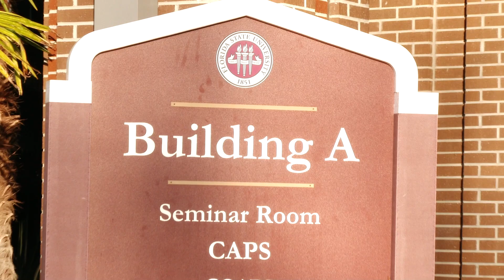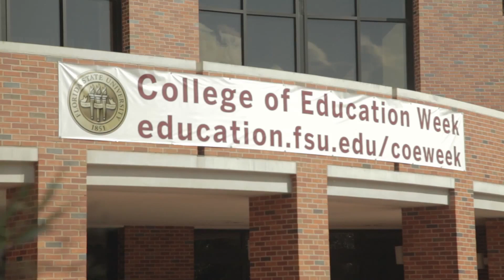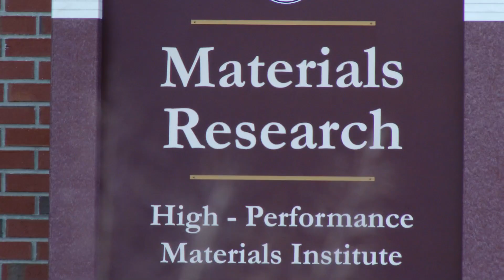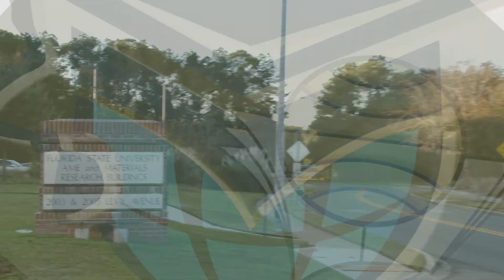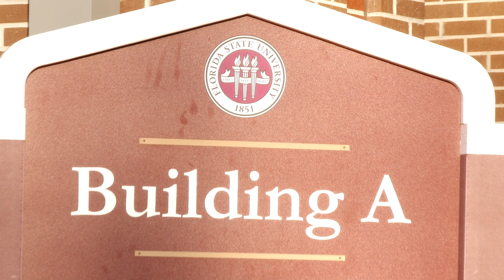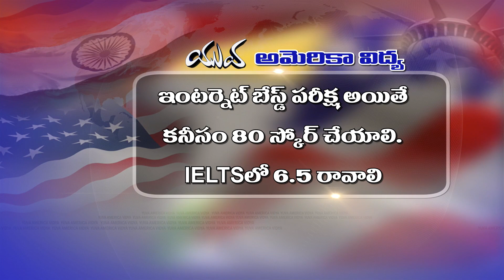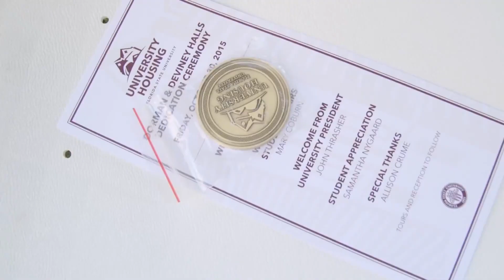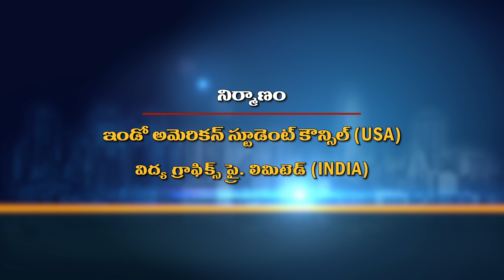Florida State University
VIDYA GRAPHICS PVT LTD, INDIA team has traveled over 86,000 miles with the excellent experienced team, visiting over top ranking 60 public and private universities across the UNITED STATES. VIDYA GRAPHICS PVT LTD, INDIA team successfully overcame the most challenging part of interviewing world renowned presidents, provosts, deans, directors and not less than 250 professors of various fields this Educational Journey.For our team, this Educational Journey doesn’t stop here as we have many more upcoming breakthroughs. For information Please Visit dr.kumarannavarapu.org, &